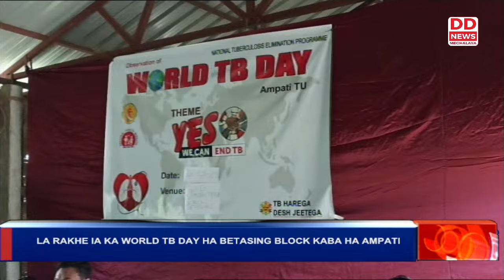SHAH KEM AR NGUT KI RUNAR HA KA RANI BORDER OUTPOST